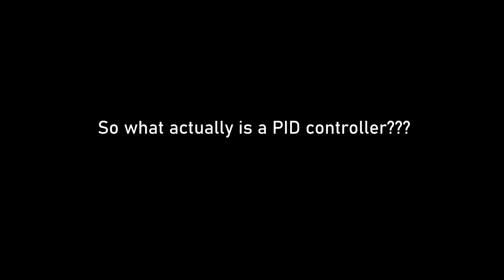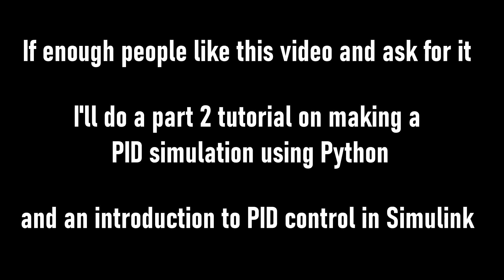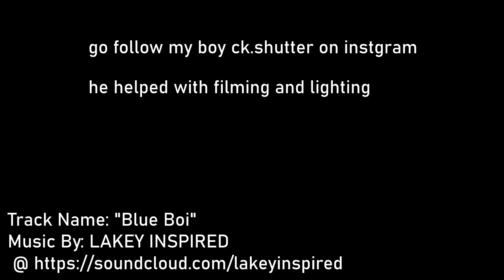How to Thrust Vector Control | How a PID controller works and MORE control theory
How a PID controller works and how it is used to control a model rocket with thrust vector control. and a bunch of control theory stuff!

this should give you a rough idea of what goes into a thrust vector controlled rocket or kind of how a SpaceX falcon 9 might work or land kinda!